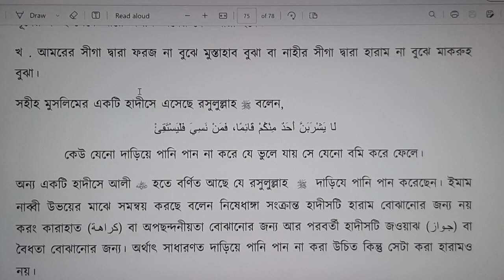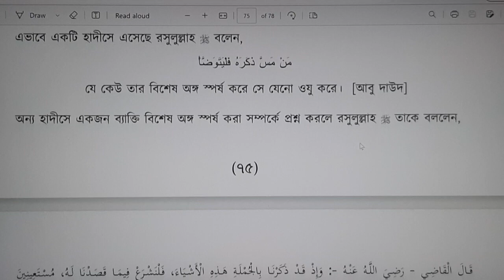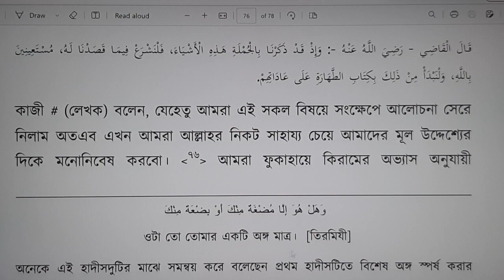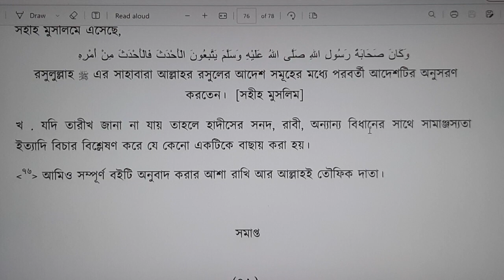১৩.বিদায়াতুল মুজতাহিদ ওয়া নিহায়াতুল মুকতাছিদ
বিদায়াতুল মুজতাহিদ ওয়া নিহায়াতুল মুকতাছিদ